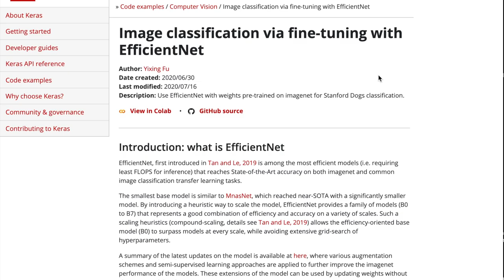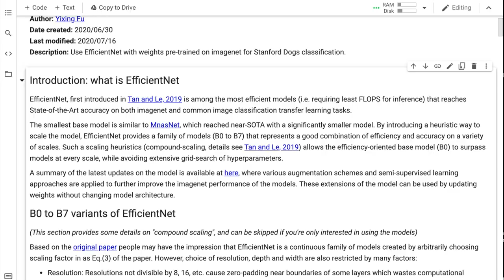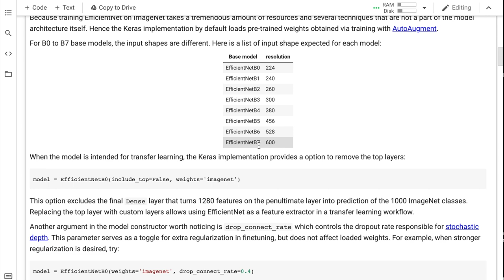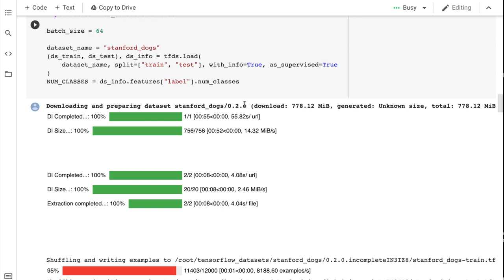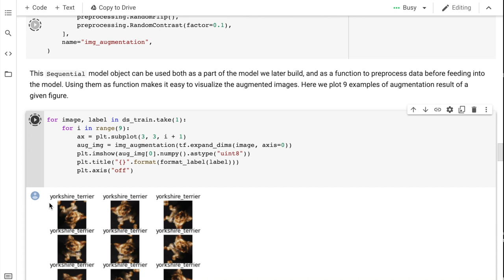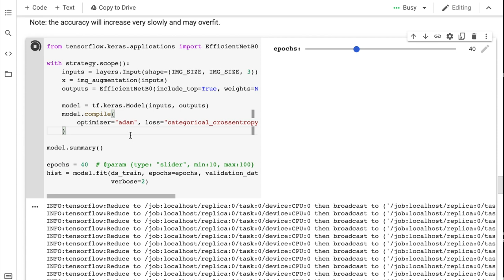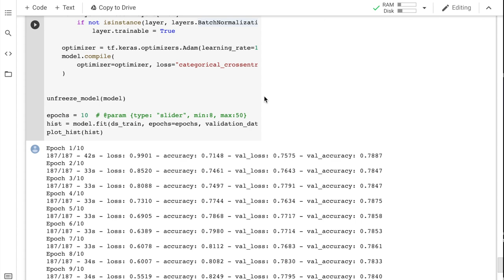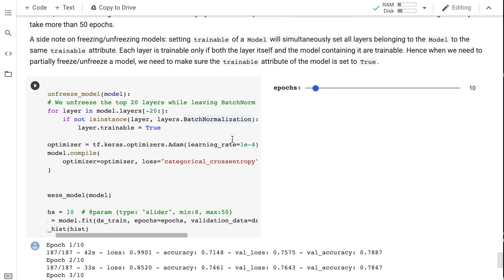EfficientNet! - Keras Code Examples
This video walks through an example of fine-tuning EfficientNet for Image Classification. There is a really interesting result in the example of showing the efficacy of freezing only BatchNormalization while fine-tuning the rest of the network. I really enjoyed going through this, it is an excellent introduction to Transfer Learning!